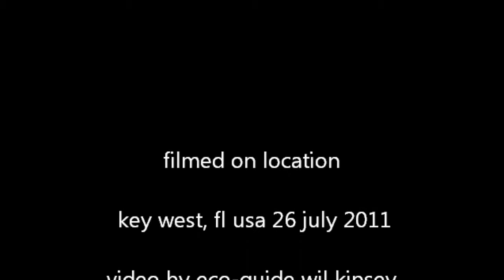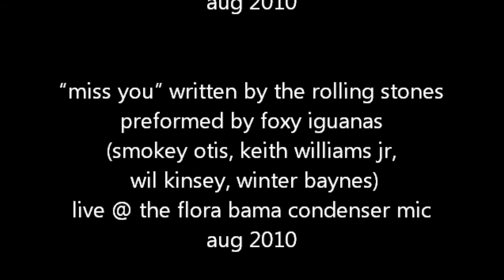HD swim with nurse shark and loggerhead sea turtle.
freediving eco-guide wil kinsey follows a nurse shark that flips over and scatches back, looks over and finds a loggerhead sea turtle, swims with it, and even follows it up for air!   music by shaglo. and foxy iguanas.